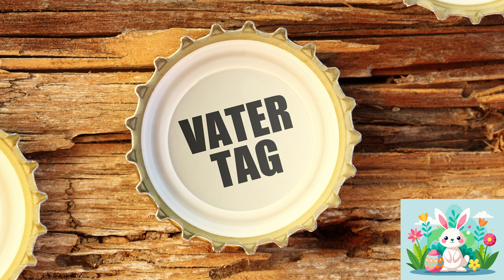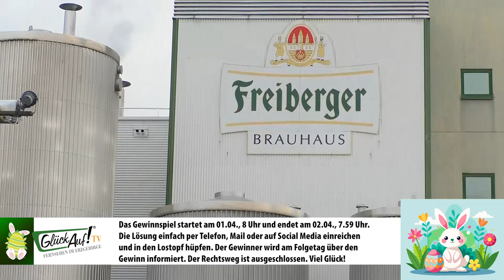Ostergewinnspiel: Freiberger Brauhaus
Gewinnspielfrage beantworten und einreichen. Das Gewinnspiel endet am 02.04., 7.59 Uhr. Der Gewinner wird zeitnah informiert. Der Rechtsweg ist ausgeschlossen.

Besucheradresse:
Am St.-Niclas-Schacht 13
09599 Freiberg

Telefax: 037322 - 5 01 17